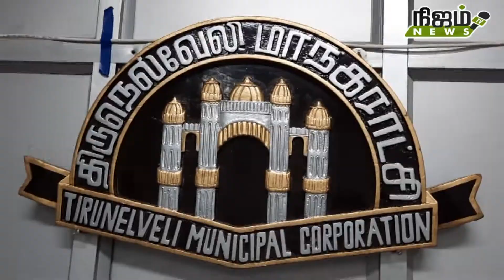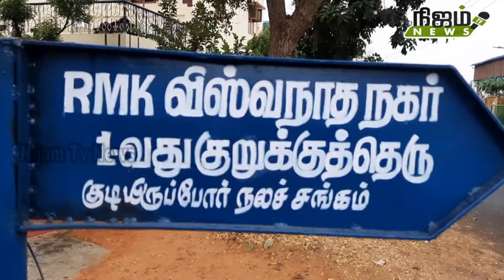குடிநீர் பிரச்சினையை தீர்க்க நடவடிக்கை எடுப்பேன் என்று 18-வது வார்டு திமுக வேட்பாளர் சுப்பிரமணியன்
18வது வார்டுக்குட்பட்ட திருமங்கை நகர், ரஹ்மான் பேட்டை ஆகிய பகுதிகளில் நிலவும் குடிநீர் பிரச்சினையை விரைவில் தீர்க்க நடவடிக்கை எடுப்பேன் என்று 18-வது வார்டு திமுக வேட்பாளர் சுப்பிரமணியன் செய்தியாளரிடம் தெரிவித்தார்.

திருநெல்வேலி மாநகராட்சி நெல்லை மண்டலத்துக்கு உட்பட்ட 18-வது வார்டு திமுக வேட்பாளர் சுப்ரமணியன் தனது வார்டுக்கு உட்பட்ட விஸ்வநாத நகர் பகுதியில் வீடு வீடாகச் சென்று உதயசூரியன் சின்னத்திற்கு வாக்கு சேகரித்து வருகிறார்.வாக்குவாக்கு சேகரிப்பின் போது பொதுமக்கள் தெரிவிக்கும் குறைகள் அனைத்தையும் நிவர்த்தி செய்ய உடனடியாக நடவடிக்கை எடுப்பேன் என்று வாக்குறுதி கூறிவருகிறார் தொடர்ந்து செய்தியாளரிடம் கூறும்போது நான் வெற்றிபெற்றால் 18வது வார்டில் விசுவநாத நகர் திருமங்கை நகர், ரகுமான் பேட்டை ஆகிய பகுதிகளில் நிலவும் குடிநீர் பிரச்சினையை விரைவில் தீர்க்க நான் நடவடிக்கை எடுப்பேன் என்றும் எனவே எனக்கு உதயசூரியன் சின்னத்திற்கு வாக்களிக்கும் படி கேட்டுக்கொள்கிறேன் என்று கூறினார்.